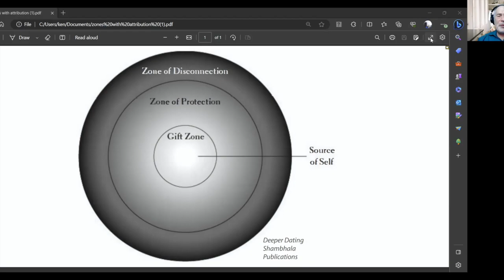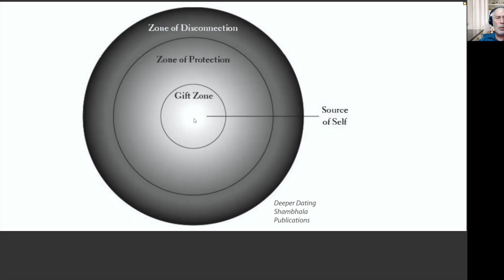Experience Deeper Intimacy: Learn How to Access Your Gift Zone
Your Gift Zone is the birthplace of intimacy within you. The more you live in your Gift Zone and act on its promptings, the more love, creativity, and aliveness you'll access in your life. This episode will teach you how to find your Gift Zone and use its beauty and humanity to enrich your life and your relationships.